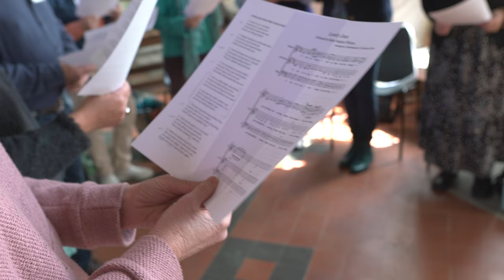Janet Koralambe 'Lovely Joan' - Vaughan Williams’ Folk Project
A workshop taught by Janet Koralambe at 'More than Melodeons 2023' as part of the Vaughan Williams’ Folk Project.

For more info on the project and loads of lovely resources